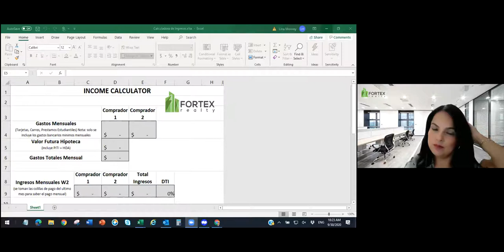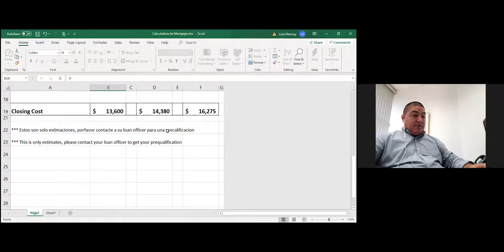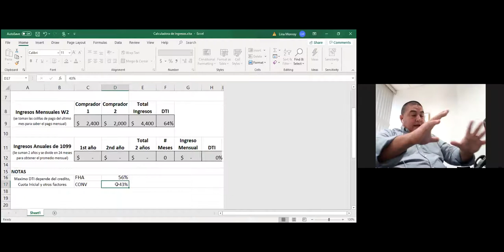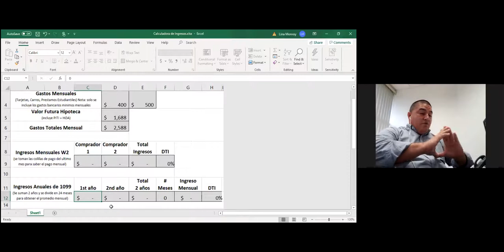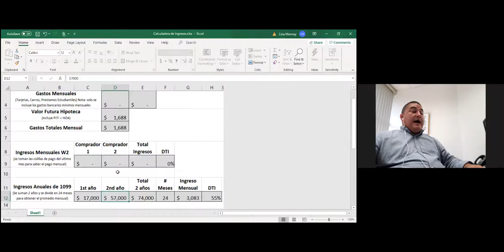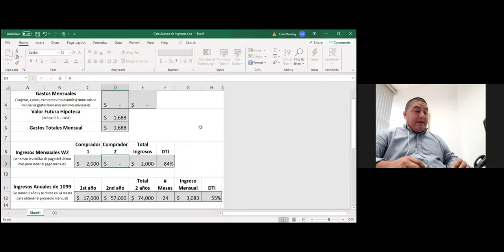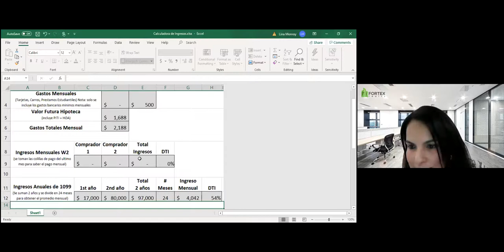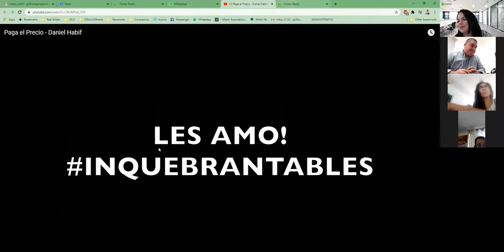Cómo Calcular el pago de hipoteca de un cliente - Giovanni Hernandez - Fortex Realty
🔹Te enseñamos a Cómo Calcular el pago de hipoteca de un cliente.